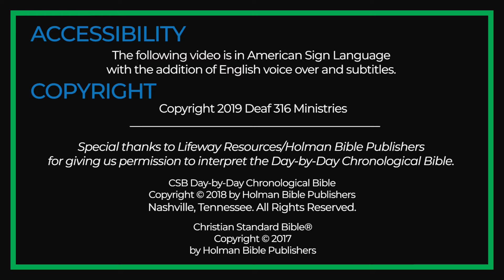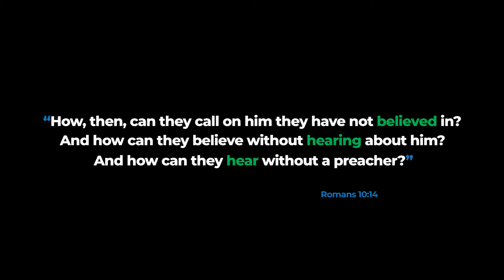WEEK 3: DAY 1